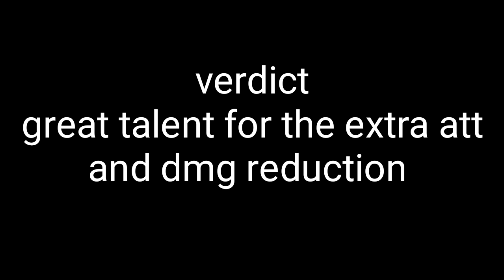Storm Eater | Zealous Drive | Gameplay | Solo HBM AA | Dungeons | Labyrinth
Maxed zealous drive storm taking on different game modes.